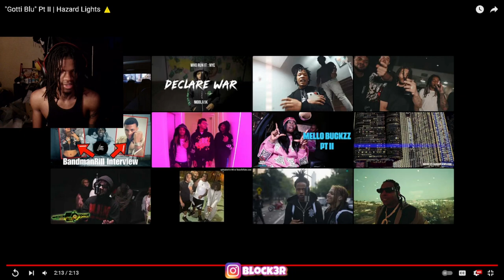"Gotti Blu" Pt II | Hazard Lights ⚠️ (REACTION)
"Gotti Blu" Pt II | Hazard Lights ⚠️